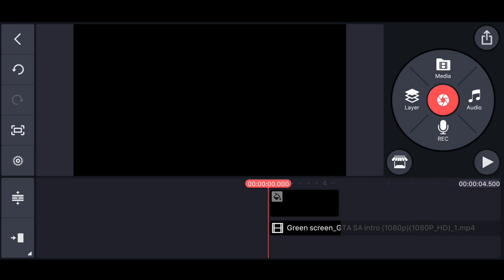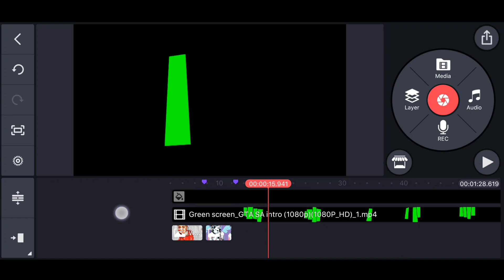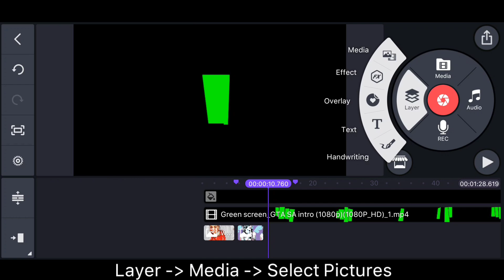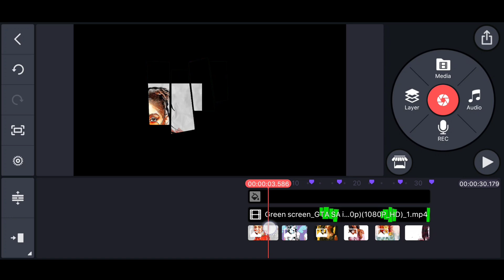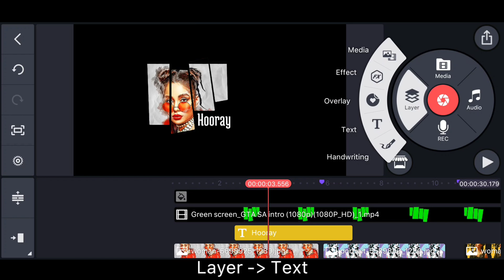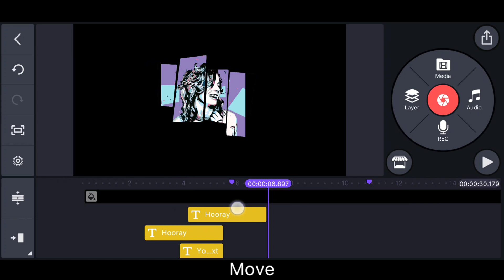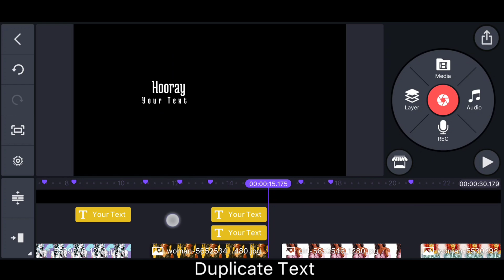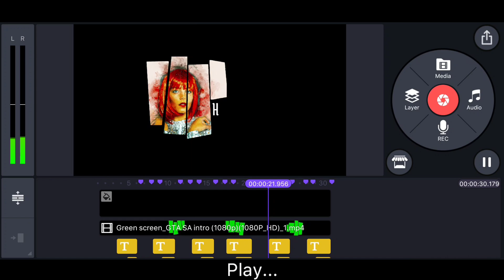Cara Membuat Intro GTA di Kinemaster | TERBARU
Tutorial Editing Video, Make INTRO YOUTUBE like GTA with KINEMASTER apk
You can download the kinemaster application at PLAYSTORE/APPSTORE